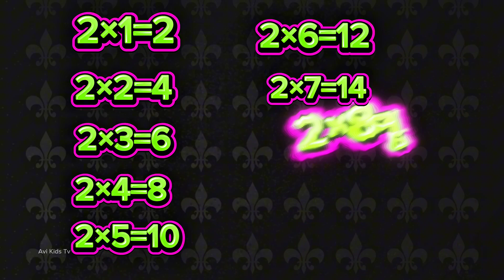Table of 2 📚for Kids | Magical 🎇Number Rhyme with Dance & Music || Avi Kids Tv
Welcome to Avi Kids Tv! 🎉
In this magical 3D animated rhyme, children will learn the Table of 2 through colorful visuals, dancing animals, and catchy music. 🐰🐵🎶
This fun-filled learning video helps toddlers, preschoolers, and young kids easily memorize multiplication while enjoying interactive movements and a joyful classroom vibe!

✨ What’s Inside:
– Full 2 Times Table from 2x1 to 2x10
– Animated characters and dancing numbers
– Engaging background music & voiceover
– Beautiful scenes designed to attract children

Let your child sing, dance, and learn with us every day!

📍 Our videos are loved by kids across India, Canada, and worldwide. Thank you for your support!